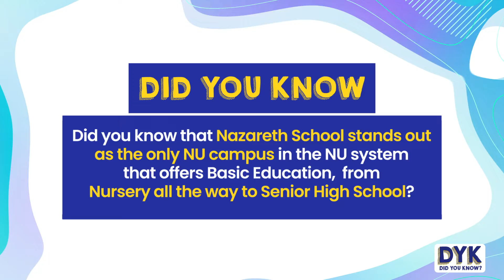Did you know that Nazareth School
Did you know that Nazareth School stands out as the only NU campus in the NU system that offers Basic Education, from Nursery to Senior High School?

Start your journey with National University as young as 4 years old.

Tag your friends and family members who might be interested in enrolling at NU Nazareth School! 💛💙